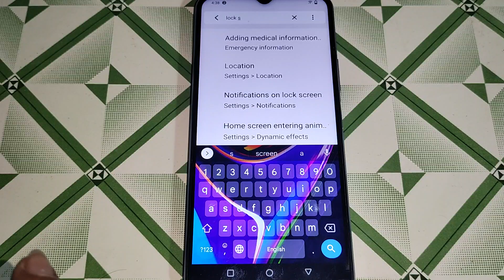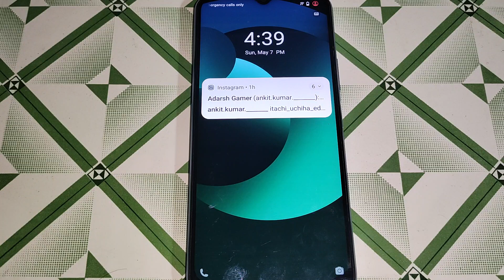wallpaper setting iqoo Z6 44w,how to set lock screen wallpaper iqoo Z6 44w